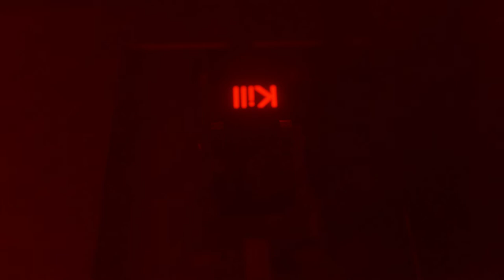"CHIPPED" | application project | MMA FH Salzburg | ACCEPTED | JMG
▬ English ▬▬▬▬▬▬▬▬▬▬▬▬▬
"CHIPPED" is my application project for the FH Salzburg in the field of MultiMediaArts. The project kept me busy for 3 months. 1 week  of it went into the storyboard and the "blocking out" of the scenes in Blender. The modeling and texturing of the objects and characters, clothing coupled with animation and editing, took me a total of 2 weeks. The rest of the time was wasted due to lack of motivation or just fixing problems.
Since I wanted to dedicate myself to other projects, and didn't have enough money for a render farm, I rendered everything with Eevee except for the scene at the end.

▬ Basic idea ▬▬▬▬▬▬▬▬▬▬▬▬▬
In 2020, Elon Musk introduced "Neural Link", a chip that could be implanted in the brain, which made it possible to determine whether a pig's nose had been touched or not. So in the future, this is supposed to act like a cell phone in the brain and warn of a possible heart attack and even play music. In my short film, I discuss how this technology would develop if chips were implanted in the mother's womb and the process of reproduction would be completely automated. Thus, any steps of infancy would also be obsolete, as the brain of the newborn would be completely controlled by the chip. Through this control, Elon Musk's fictional likeness "Egon Mulk" creates his own army of chip-controlled "baby soldiers" and can influence their functioning with the help of a switch.

▬ Admission interview ▬▬▬▬▬▬▬▬▬▬▬▬▬
Generally speaking, the intake interview is not that wild. If you have enough knowledge about computer animation itself, and can show that in the application. If you then have a few samples of your work to show that you are willing to acquire knowledge on your own. Those who interview you will usually let you know indirectly whether you will be accepted or not. The more convincing your application (animation film), the easier the interview will be for you. However, you should be interested in the 3D field, because nowadays you can't get around it, even if you make 2D films, see Disney.

▬ German ▬▬▬▬▬▬▬▬▬▬▬▬▬
"CHIPPED" ist mein Bewerbungsprojekt für die FH Salzburg im Bereich MultiMediaArts. Das Projekt hat mich 3 Monate beschäftigt. 1 Monat davon ist in das Storyboard und das "Blocking-out" der Szenen in Blender geflossen. Das modellieren und texturieren der Objekte und Charaktere und Kleidung hat mich gepaart mit Animation und Schnitt gesamt 2 Monate gekostet.
Da ich mich anderen Projekten widmen wollte, und nicht genug Geld für eine Renderfarm hatte, habe ich bis auf die Szene am Ende alles mit Eevee gerendert.

▬ Grundidee ▬▬▬▬▬▬▬▬▬▬▬▬▬
2020 stellte Elon Musk mit “Neural Link” einen im Gehirn implantierbaren Chip vor, mit dem es möglich war festzustellen ob die Nase eines Schweins berührt wurde oder nicht. Dies soll in Zukunft also wie ein Handy im Gehirn agieren und vor einem möglichen Herzinfarkt warnen und sogar Musik abspielen können. In meinem Kurzfilm wird thematisiert, wie sich diese Technologie entwickeln würde, wenn Chips schon im Bauch der Mutter implantiert werden würden, und der Ablauf der Reproduktion komplett automatisiert wird. So sind auch jegliche Schritte der Kindheit hinfällig, da das Gehirn der Neugeborenen komplett vom Chip gesteuert wird. Durch diese Kontrolle stellt das fiktionale Ebenbild Elon Musks “Egon Mulk” seine eigene Armee chipgesteuerter “Babysoldaten” auf und kann deren Funktionsweise mithilfe eines Schalters beeinflussen.

▬ Aufnahmegespräch ▬▬▬▬▬▬▬▬▬▬▬▬▬
Allgemein gesehen ist das Aufnahmegespräch nicht so wild. Wenn ihr genug Wissen über Computeranimation an sich habt, und dass auch in der Bewerbung zeigen könnt. Wenn ihr dann noch ein paar Arbeitsproben habt, mit denen ihr zeigt, dass ihr gewillt seid euch Wissen selbst anzugeignen. Diejenigen die mit dir das Gespräch führen werden dich normalerweise schon indirekt wissen lassen, ob du genommen wirst oder nicht. Je mehr deine Bewerbung (Animationsfilm) überzeugen konnte, desto leichter wird euch das Gespräch fallen. Ihr solltet allerdings Interesse für den 3D Bereich haben, da man heutzutage darum nicht mehr herumkommt, selbst wenn man 2D Filme macht, siehe Disney.

▬ Software ▬▬▬▬▬▬▬▬▬▬▬▬▬
► Photoshop: sketches for storyboard & thumbnail

► Premiere: color correction, editing, importing background music

► Blender: animation, rigging, modelling & sculpting